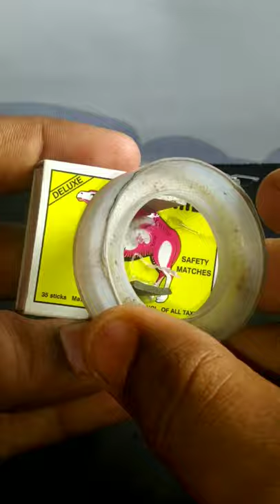Life Hacks for Sharpener YOU SHOULD KNOW